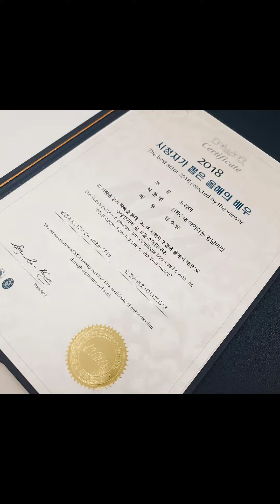[INSTAGRAM] Những bài post gần nhất trên Insta của Im Soo Hyang (Chưa Update Lên Blog)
Cre: @hellopapa11